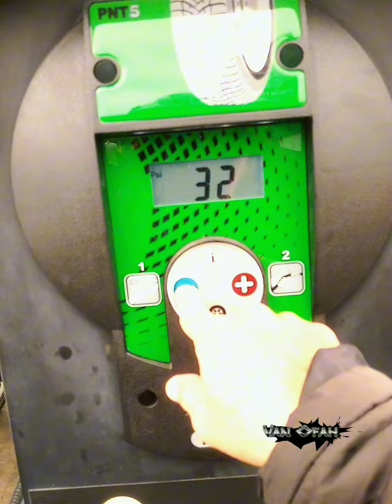como se usan las bombas de aire automáticas de gasolinera?